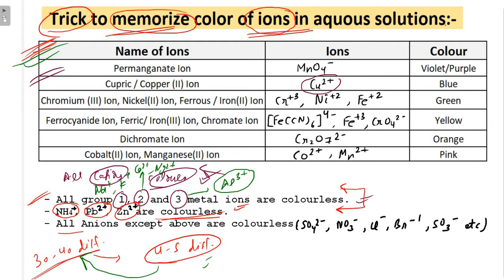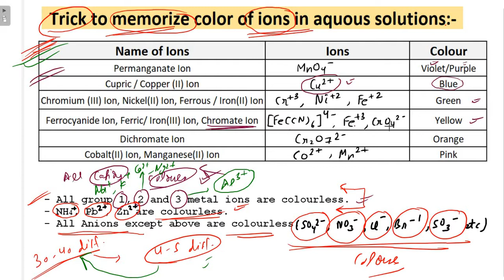Trick to remember colour of ions and aqueous solutions | Inorganic Chemistry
Inorganic chemistry for IIT-JEE (Mains & Advance), NEET, AIIMS Exam and other state and national level exams in Hindi